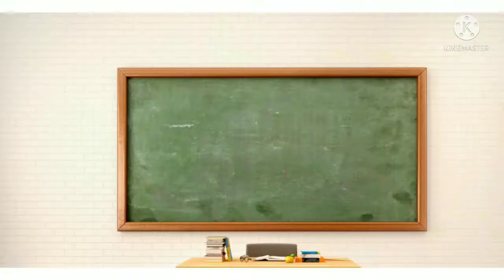Tan tananan🎤📼 comment my score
Lazada